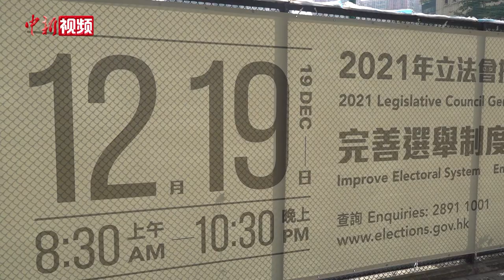香港第七届立法会举行议员宣誓 议员冀改善经济民生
1月3日，在中华人民共和国国徽下，香港特区第七届立法会90名议员在特区行政长官林郑月娥的监誓下，完成了庄严宣誓。这是香港特区完善选举制度后产生的首届立法会，也是特区行政长官首次作为立法会监誓人。有议员表示，中央完善香港特区选举制度，落实“爱国者治港”，确保了“一国两制”在香港的实践行稳致远，也确保香港社会长治久安。

有议员指出，新一届立法会的选举体现了广泛代表性、政治包容性、公平竞争性与均衡参与性，是香港优质民主的成功实践。相信新一届立法会将一改过往乱象，为香港开启良政善治的新篇章。

谈及未来的施政方向，多位议员表示，改善香港经济民生将是未来议会工作的重中之重。（范思忆 罗嗣昱）